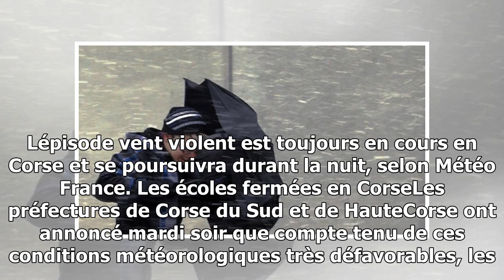Vents violents: alerte orange en corse, alpes-maritimes et var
Les Alpesmaritimes, le Var et la Corse ont été placés en vigilance orange vents jusquà mercredi 16h, selon la carte publiée par Météo France mardi aprèsmidi. La Corse était déjà pl...